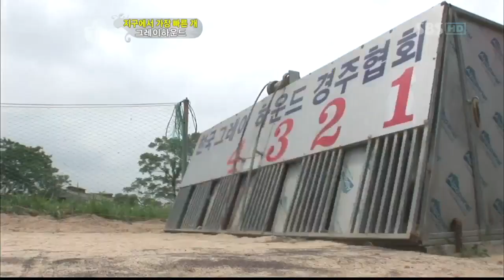TV 동물농장(532회)_01_07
TV 동물농장(532회)